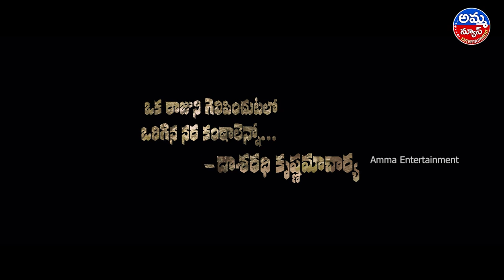Yedu Tharala yuddham Movie Glimpse | Kiran Sharma |Arun | Suresh Bheemagani